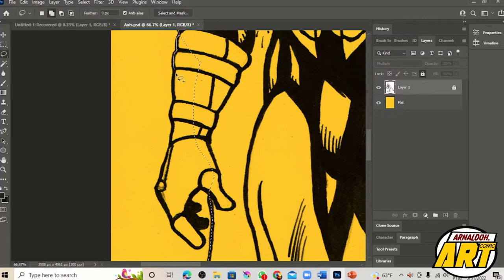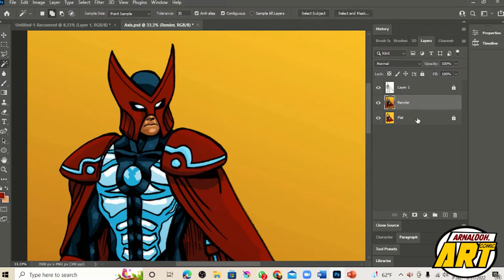The Making of Antropolis #1: Axis (formerly known as The Spirit Man)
In this video I draw the first superhero I created in my life!